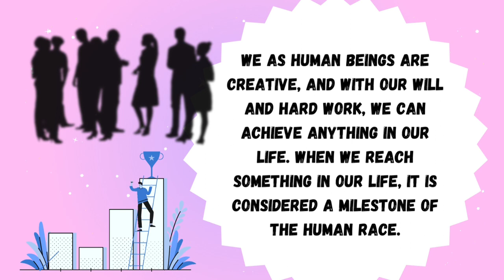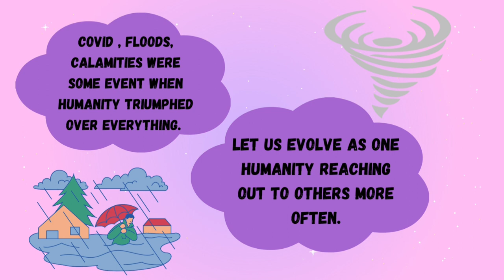Family Welfare Centre l Episode 8 l Archdiocese of Bangalore